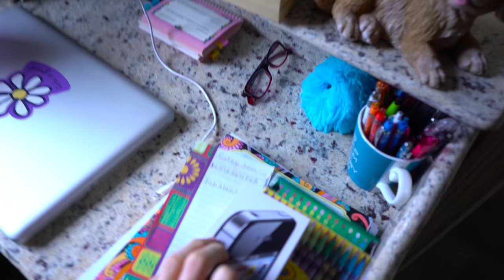Quiddler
Shot on:
Sony A7s Mark ii and 28-70mm lens
Panasonic GH4 with Metabones Speedbooster XL and Tokina 11-16mm lens